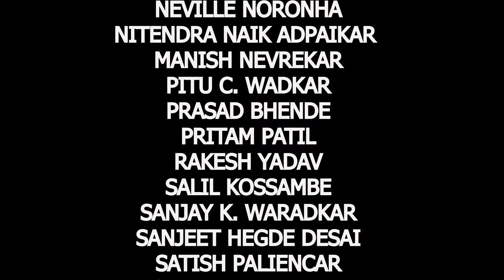WE ARE FRIENDS / IXTT MOGACHE / DOSTI HAMARI - Thomas D Costa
Story of True College Friends. We are the Best Friends since 1991, studied together in Goa Engineering College, Farmagudi, Lived together for 4 years in College Hostel. 32 years of Friendship and till date we are United and with this song, we all are celebrating our 50th Birthdays in the beautiful and exotic Andaman Islands. Lets rock.